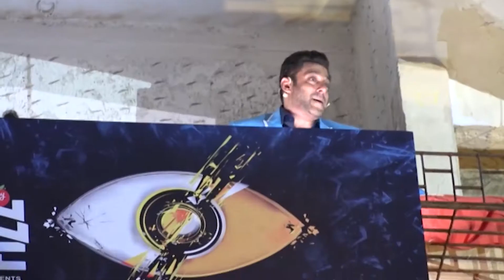סלמאן חאן בסרטו החדש ראדה